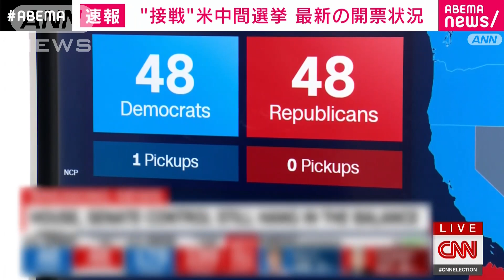【速報】“接戦”米中間選挙 最新の開票状況は？(2022年11月9日)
民主党・バイデン政権の審判と位置付けられたアメリカの中間選挙の最新の開票状況です。

　CNNによりますと、9日午後10時40分現在で議会上院は与党・民主党、野党・共和党ともに48議席を獲得していますが過半数には至っていません。

　今も開票が続けられているジョージア州、ウィスコンシン州、アリゾナ州、ネバダ州の激戦州4州の結果で勝敗が決まります。

　特にジョージア州は得票率50％を超える候補者がいないため、決選投票に持ち越しとなる可能性が高くなっています。

　また、議会下院は民主党が178議席、共和党が199議席を獲得していますが、こちらも過半数の218議席には至っておらず、接戦となっています。